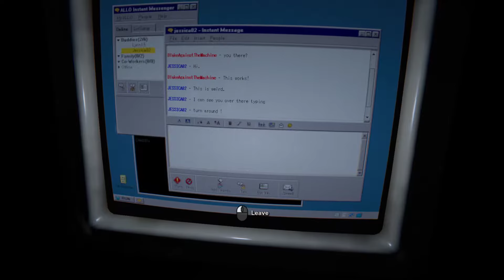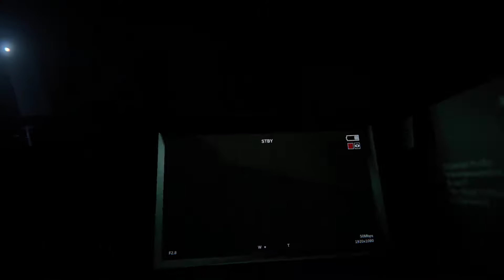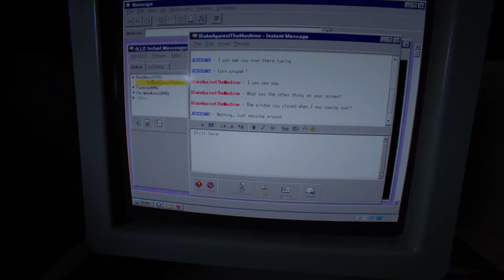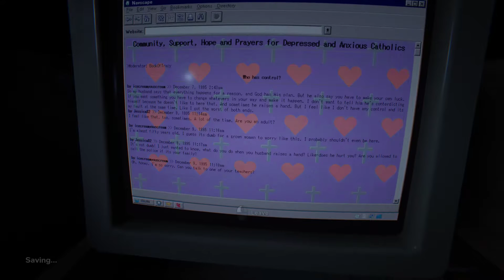Outlast 2 blind walkthrough no commentary part 15